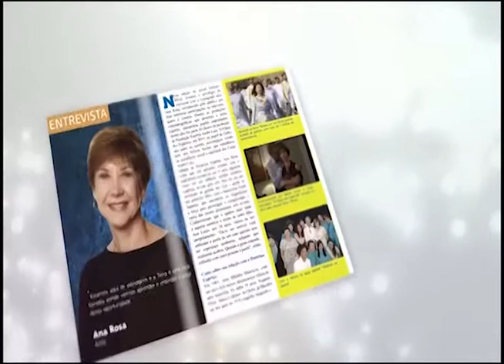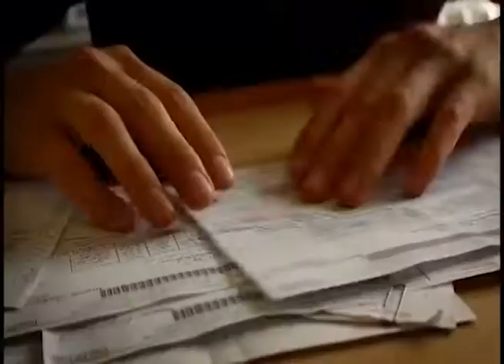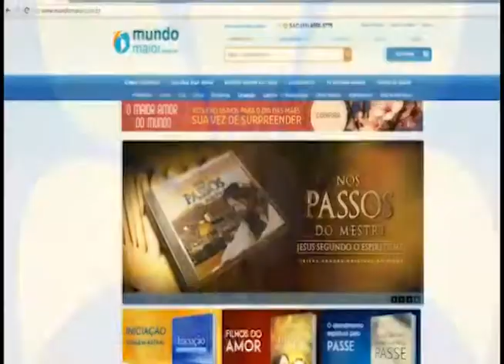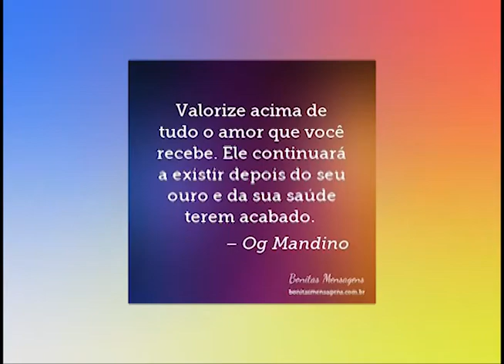Programa Vida & Saúde - Obesidade na visão espírita -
O Programa Vida & Saúde apresenta o dr. Pedro Onari, médico-cirurgião do sistema digestivo e psicanalista. Entrevistado pelo jornalista J.G.Pascale, expõe uma abordagem diferente do assunto, em que esclarece problemas como a compulsão alimentar e suas implicações com a obsessão espiritual. Em pauta, ainda, o fator cultural, como as consequências da obesidade em crianças e jovens com histórico de intenso sofrimento em face dos comentários das pessoas de seu convívio.
Programa gravado em 2002, contudo continua atual, pois a obesidade afeta e prejudica a vida de muita gente.